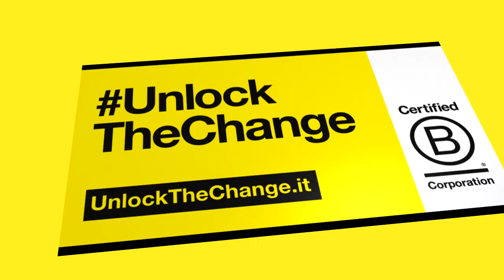Unlock Sustainable Business & Value - TIME to B - Il Summit delle B Corp italiane 2020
Con oltre 2000 partecipanti, il summit delle B Corp Italiane, tenutosi il 16 luglio 2020, è stata una giornata di successo, durante la quale oltre 50 esperti, accademici, imprenditori e manager si sono confrontati sulle tematiche legate al movimento delle B Corp e alla sostenibilità.

Nella breakout session Unlock Sustainable Business & Value sono intervenuti:

Carlo Robiglio (Confindustria)
Massimo Casullo (NWG)
Andrea Grillenzoni (GARC)
Giulia Detomati (InVento Innovation Lab)

Insieme possiamo uscirne migliori di prima!